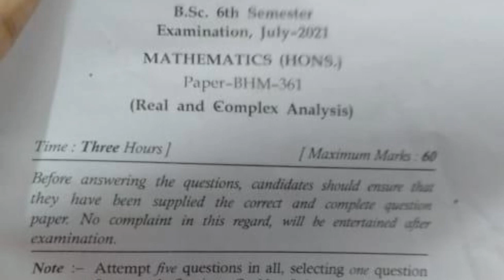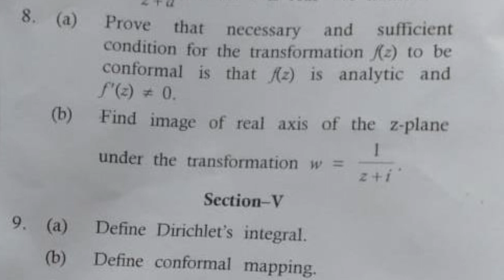Mdu BSc Math Hons 6th Sem Real & Complex Question Paper 2021